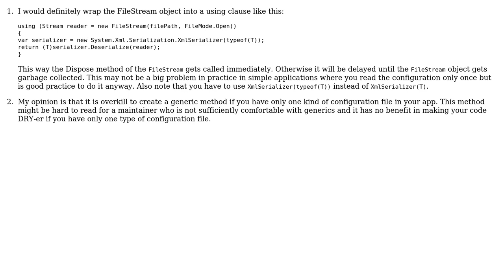Code Review: Reading a configuration file in c#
With thanks & praise to God, and with thanks to the many people who have made this project possible! | Content (except music & images) licensed under CC BY-SA | Music | Images & others | With thanks to user svick user now he who must not be named. user Andris and the Stack Exchange Network Trademarks are property of their respective owners. You are responsible for your own actions.